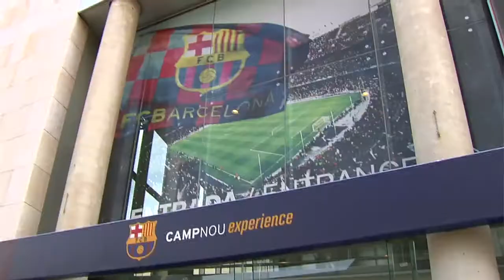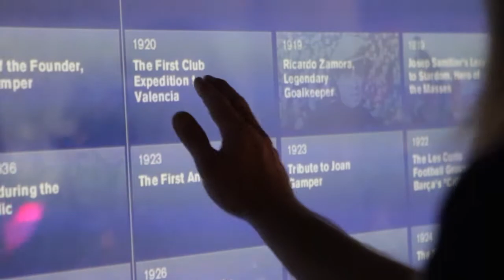Romu Dumortier - Quit Smoking With Barça (CAT)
Romu is a proud member of FC Barcelona, a proud father and also very proud of being an ex-smoker. "Quitting smoking was one of the toughest battles in my life", he says, "but this way I can be a role model to my daughters". Romu gives a lot of tips based on his quitting smoking experience in the Quit Smoking With Barça programme. Helping his fellow Barça fans improve their lives will surely also make Romu proud!

Do you want free help to quit smoking? Let FC Barcelona's players and staff help you!